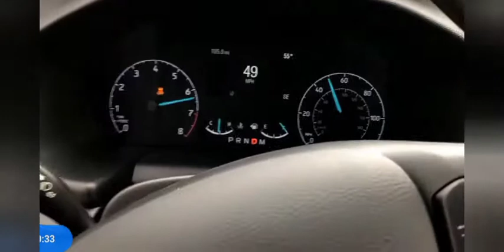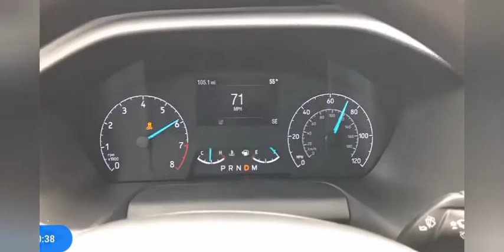2020 ford transit 350 with a PFDI 3.5l 0-60 with sounds of a 2015 to 2019 with a 3.7l